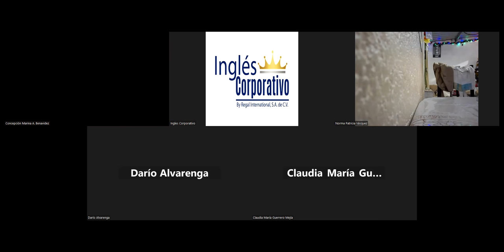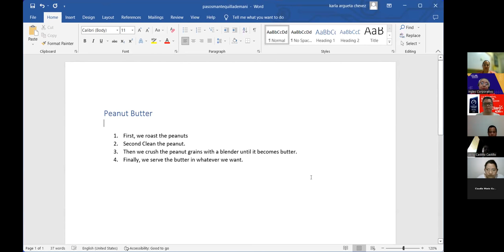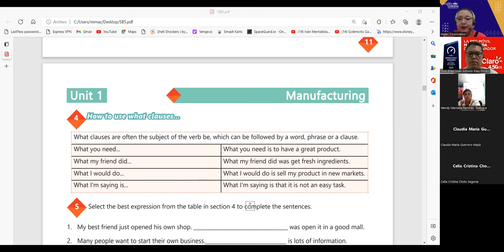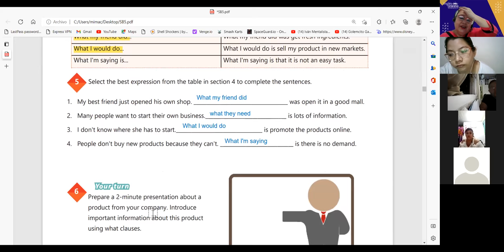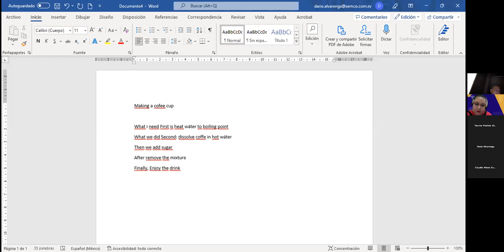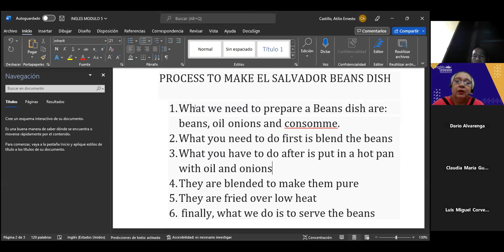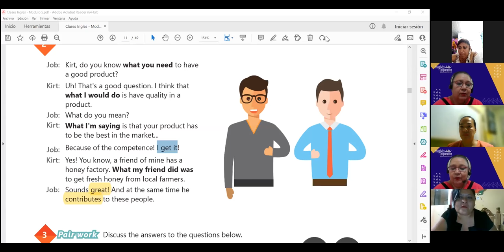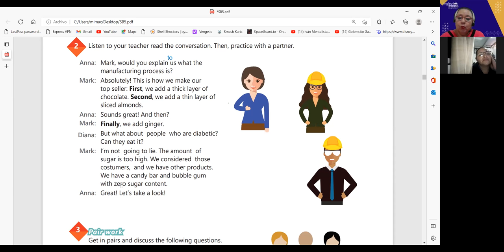Inglés Corporativo- 03-11-2022- HOW TO USE WHAT CLAUSES